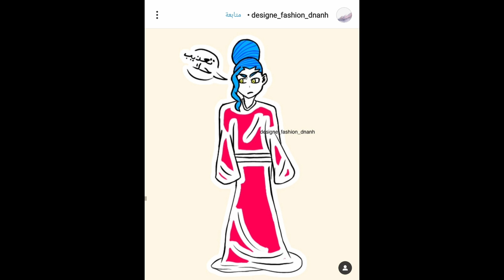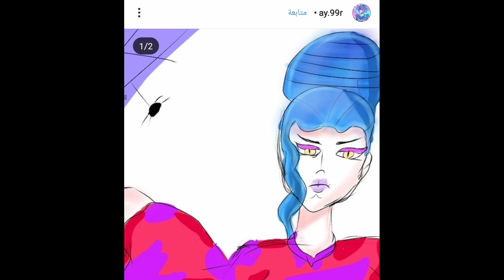رسومات الفانز (لزوجة ابو حلا)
المركز الاول